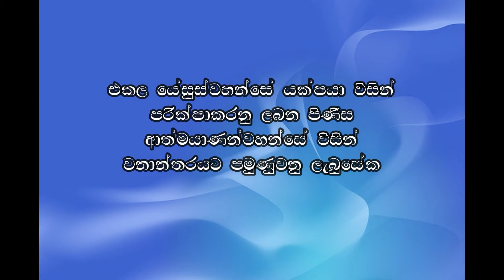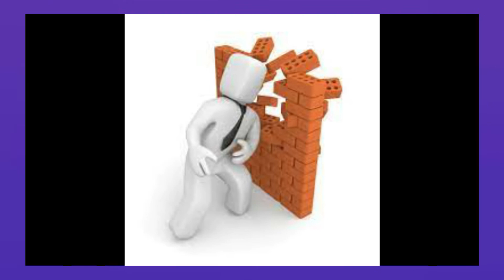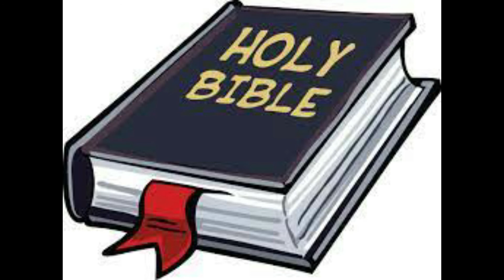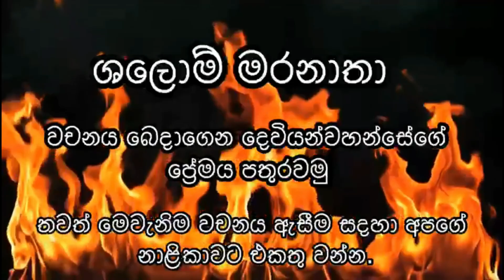ආලේපලත්,දැන් පහර දෙන 30.06.2021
අපගේ ස්වාමින් වහන්සේ හා උන් වහන්සේගේ ජයග්‍රහණය පිළිබඳව ගැඹුරු සත්‍යයක් ඉගෙන ගන්න.